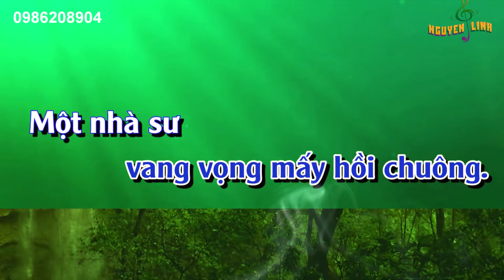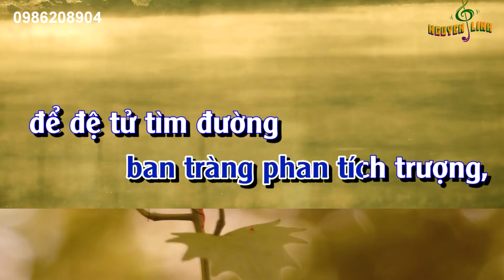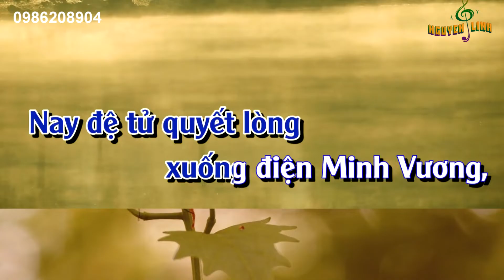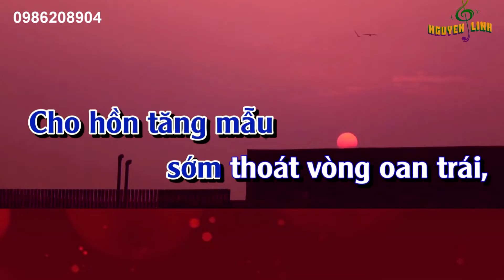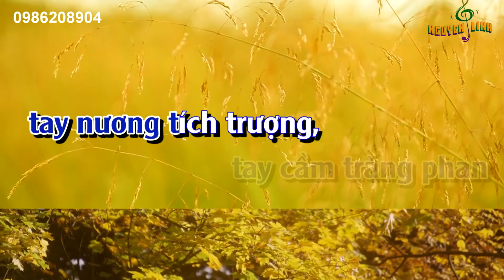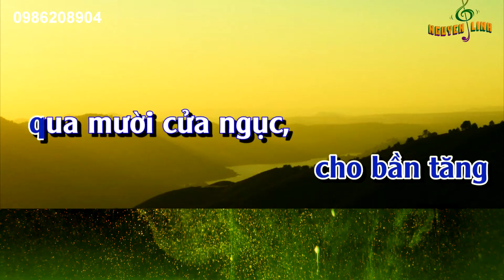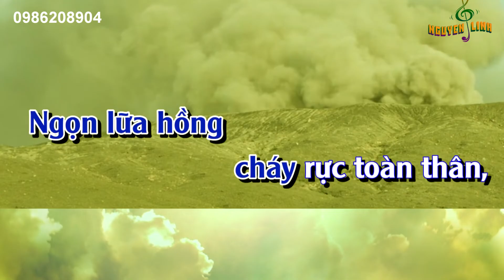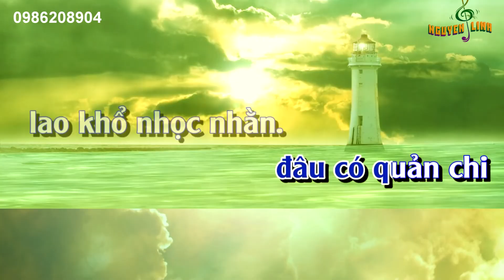Mục Liên Tìm Mẹ _ karaoke ca cổ | Bản mới